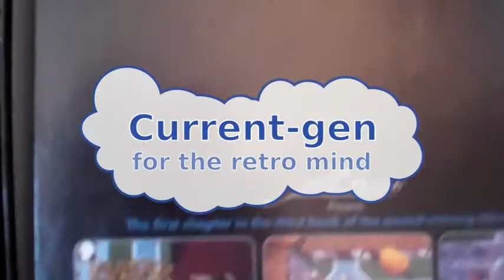Top Ten current-gen games for the Retro Mind.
Today we take a look at what I consider the best 10 games of the current generation. at least, for the retro fan. These are a pack of games that any old school gamer should have no problem falling in love with.

Proof that maybe there is hope for video games after all.

2012 JPD Films

PS: This of course, is just my humble opinion.  If you notice any games that I might have missed, by all means- mention it below in the comments section.  Also if you disagree with my selection, discuss below.

Also, do you have any ideas of what the next 'top ten' I should do?